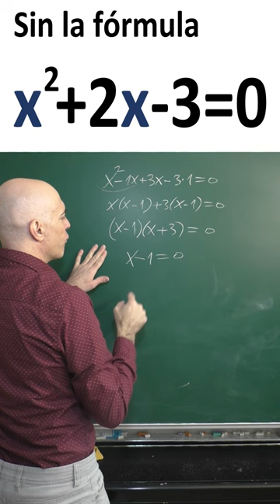CÓMO RESOLVER UNA ECUACIÓN CUADRÁTICA SIN LA FÓRMULA. Matemáticas Básicas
Ejercicio de álgebra básica en donde queremos encontrar las soluciones de una ecuación de segundo grado o cuadrática sin usar la fórmula. En este caso te muestro el método de sacar factor común.